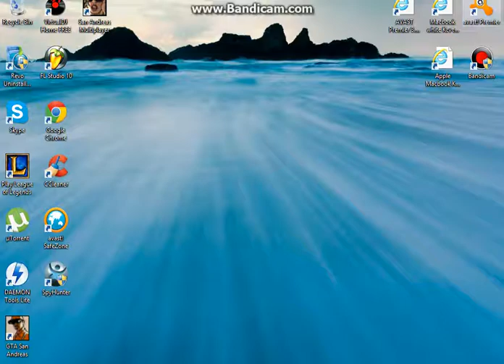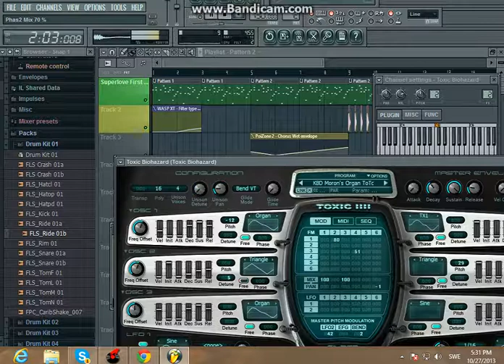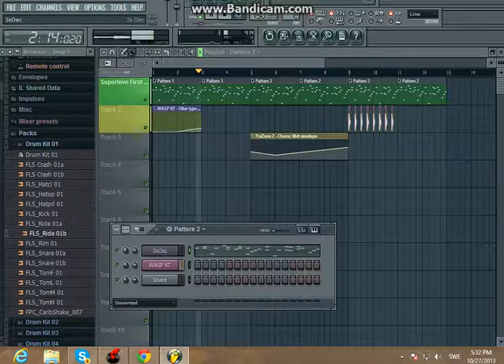Avicii Vs Lenny Kravitz - Superlove (Fl Studio Main Melodies Remake)